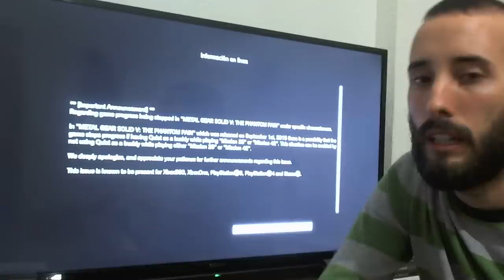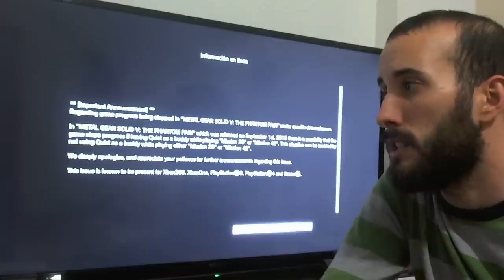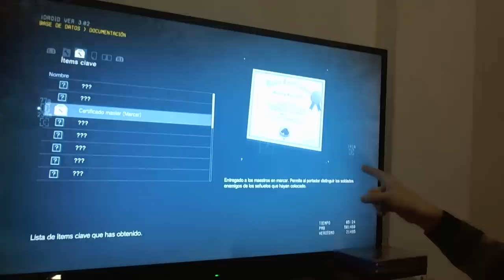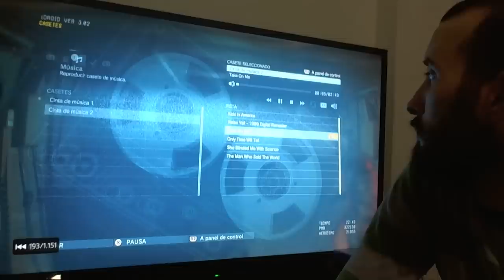DÍA 7 - Español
1 semana jugando a MGSVTPP
y el 7º DEBRIEFING es inQuietante!

misión 7 prácticamente perfecta, prácticas de tiro en las diferentes plataformas de la MB, recolectar diamantes y subir la moral de los soldados...

tras esto y con la plataforma médica lista, la cual incluye una celda, nos vamos al encuentro con la letal francotiradora q tiene a todos los hombres inQuietos en Afganistán...

DUELO CON QUIET!
os dejo con el DEBRIEFING DE HOY!

LINKS JGO!

IT'S FREE!!!